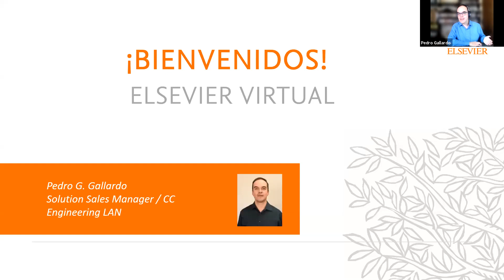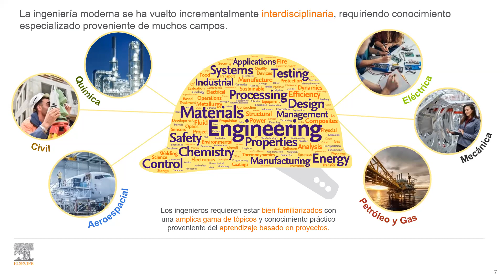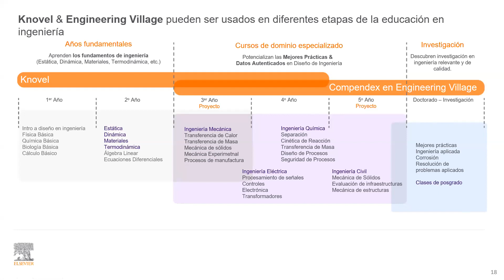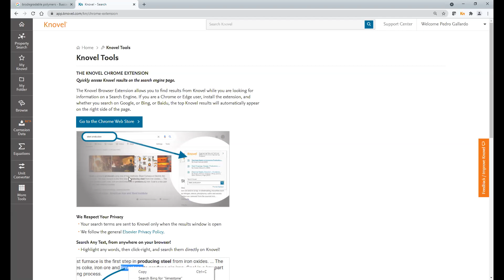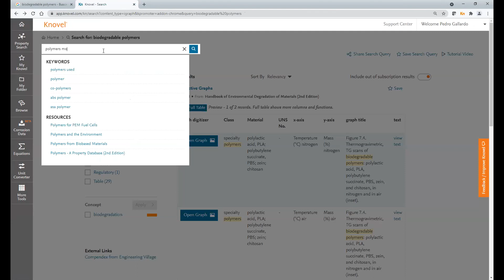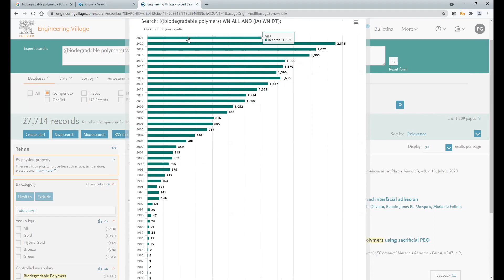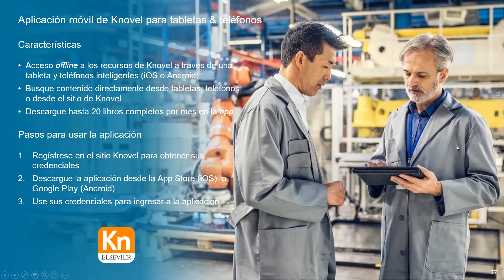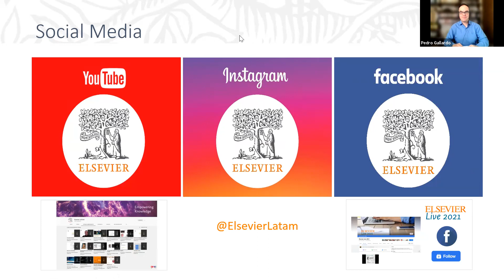Conoce Knovel Plus Compendex la herramienta más poderosa para ayudarte en tus estudios de ingeniería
Presentar la herramienta Knovel Plus Compendex que combina el contenido fundamental y herramientas interactivas de Knovel  aplicables a todas las ramas ingenieriles, con el poderío y descubrimiento de Compendex en Engineering Village que ayuda a conocer el estado del arte de la ciencia aplicada.

Ponente: Pedro Gallardo